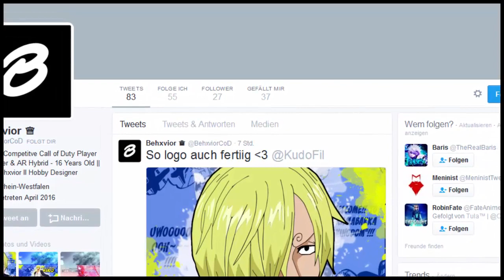💥 Big Moms Kommandanten & ihre wahre Kraft! - One Piece Theorien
«ONE PIECE BURNING BLOOD
«ONE PIECE MANGA BAND 1

|Social Networks|

Gerne könnt ihr mich mit einem Kommentar oder einer positiven Bewertung unterstützen!